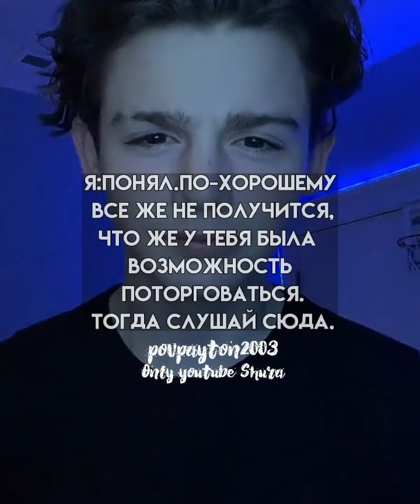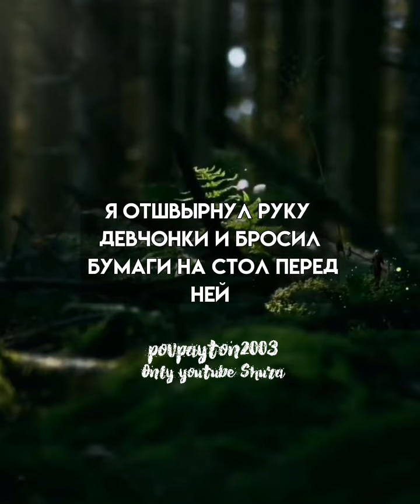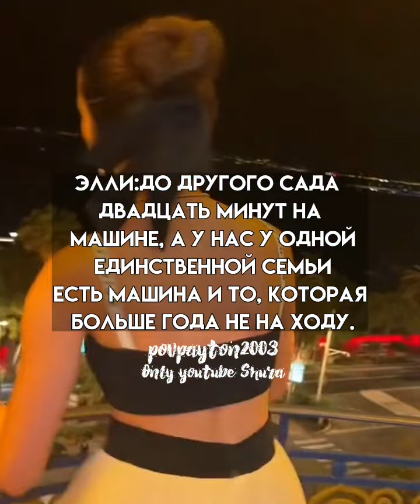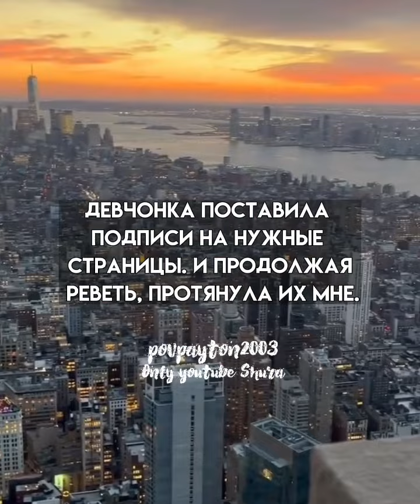Pov/124 серия/~Ты моя проблема~/POVPAYTON💗🐢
идея

пов